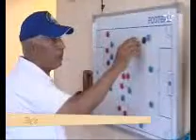Howat : EL HAIMER Redouane Entraineur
Emission Howat